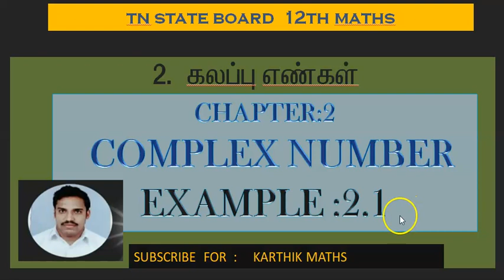EXAMPLE 2.1 | 12TH MATHS TN| CHAPTER 2| COMPLEX NUMBERS | SOLUTION TM/EM